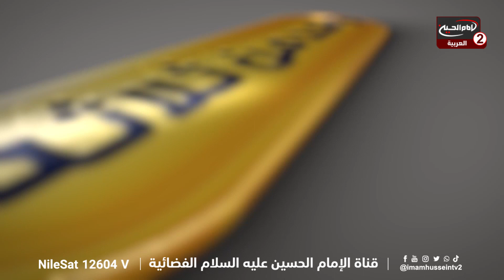واحد من ثلاثة (43): برنامج مسابقات ، مع علاء الموسوي،1445 ق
اسم البرنامج: واحد من ثلاث

تقديم: علاء الموسوي

موضوع الحلقة : برنامج مسابقات
 الحلقة:43
كود البرنامج : 10.21916

التاريخ :1445 ق

التصنيف : اشخاص

أساليب و طرق ايصال المساعدات المالية لقناة الامام الحسين عليه السلام:

١- عبر مكاتب شركات التحويل المالي في مدينة كربلاء المقدسة الى قناة الامام الحسين عليه السلام
٠٠٩٦٤٧٨٢٢١٨٠٠٠٥العراق

٢- عبر ارسال رسالة باسم لبيك ياحسين الى رقم هاتف قسم العلاقات العامة في القناةsmsاو الواتس آب
٠٠٩٦٤٧٨٢٢١٨٠٠٠٥العراق

اب ستور:
Imam husseintv by IMAM HUSSEIN TELEVISION NETWORK

موقع قناة الامام الحسين عليه السلام الثانية باللغة العربية:

https//Imamhussein2.tv